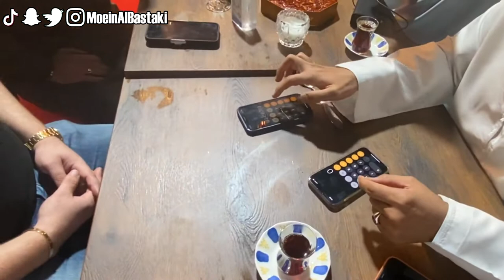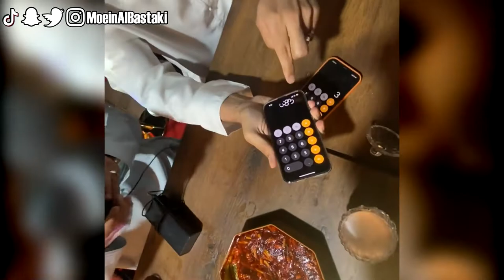الساحر معين البستكي وألعاب سحرية مع الجمهور